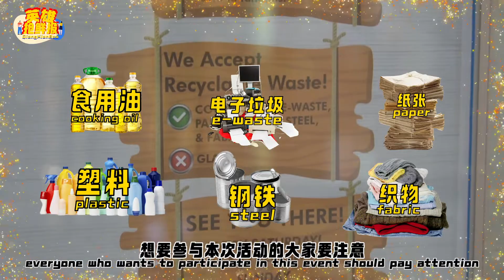📣圣诞节快到了🎄！英雄广场已经准备好，你呢😏？| 英雄抢鲜报 EP 4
除了上一期提到的活动，十二月我们也有乐队为我们现场演唱圣诞颂歌以及其他歌曲🎤🎸🎻🎹～！2021年即将结束，英雄广场配合SWCorp举办了圣诞环保活动，若有想要回收的物品可以拿来英雄广场哦～小编可不会告诉你，回收物品还可以兑换购物礼券😏！